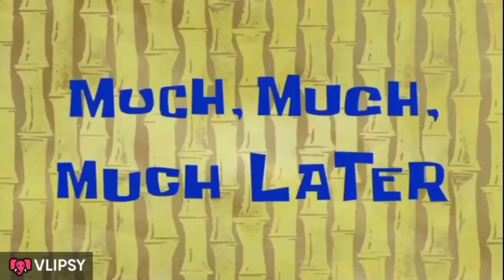সংসার আর ব্যাবসা দুটো একসাথে সামলাতে হয় 😊order নিয়ে ঝামেলায় পড়লাম 😇youtube